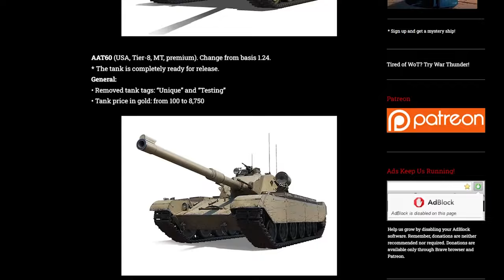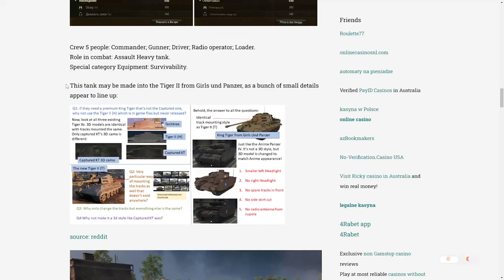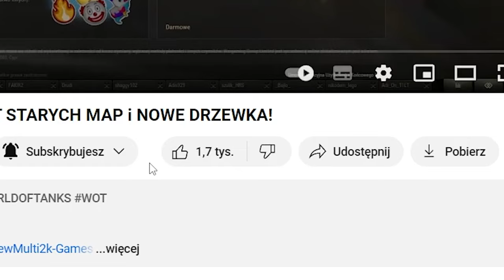NAGRODA za STAŻ i NOWE CZOŁGI do PACZEK!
SKLEP ENEBA (z kodem: NEWMULTI10 otrzymasz, aż 10% zniżki)
Wygraj 2x 500 złota. Wystarczy, że
1. Zostawisz suba z dzwoneczkiem
2. Polubisz ten film
3. Napiszesz komentarz z odpowiedzią na pytanie: Czy E 50 Ausf. M potrzebuje poprawek, a jeśli tak to jakich? Pamiętaj o podaniu nicku z gry!